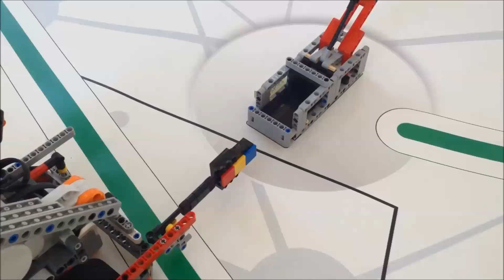LOL Sports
LOL Team #2430 - Robot "Guten Tag" activating Changing Conditions, Sports, Robotics, Reverse Engineer, and Right Senses